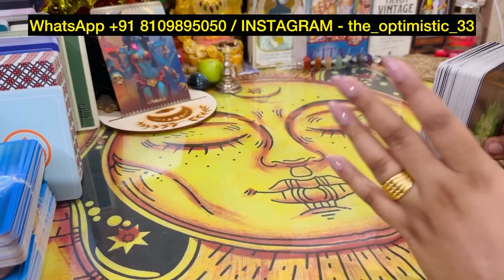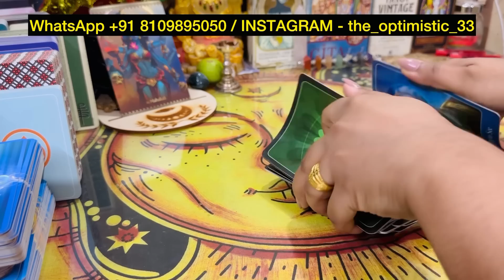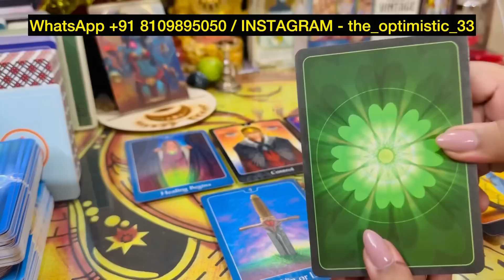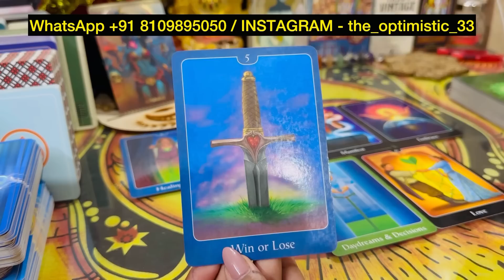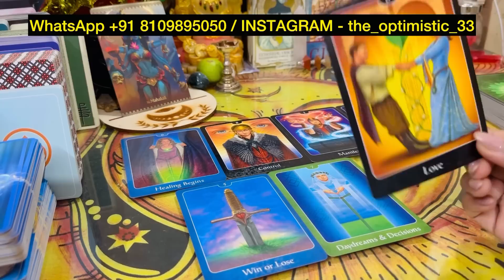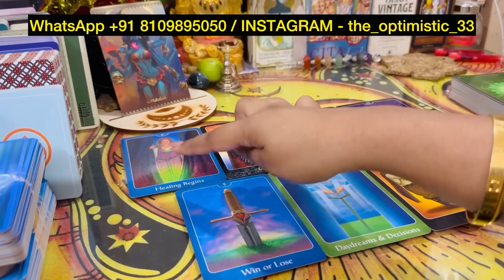❤️ WIN/LOSE आज आपके हाथ में है ये || TODAY’S ENERGY ❤️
MY OFFICIAL ID’s 🌻

🛑 Accept these two Id rest all are fake & Scammers are Using 🛑